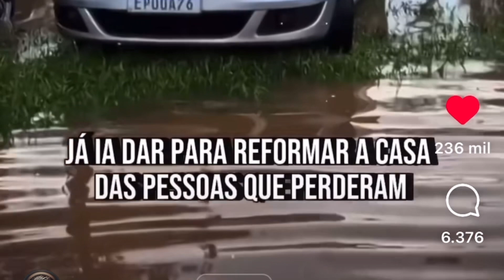RIO GRANDE DO SUL SOFRE COM AS ENCHENTES